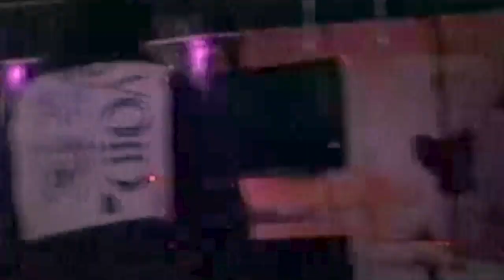Scanners live @ El Caiman, Inglewood, CA